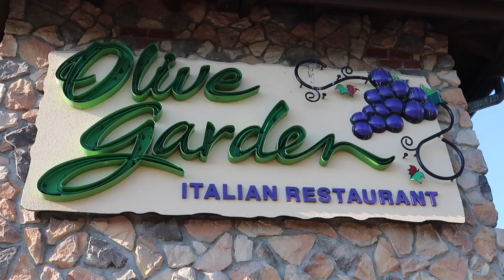COMO SIEMPRE DE NOSOTROS PARA USTEDES!!!!!